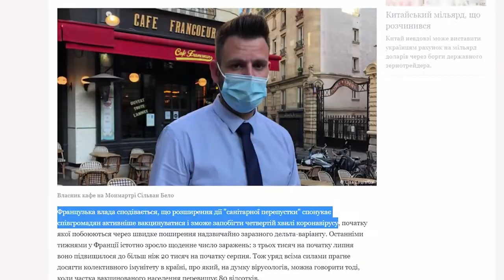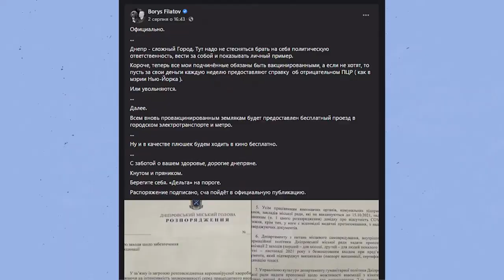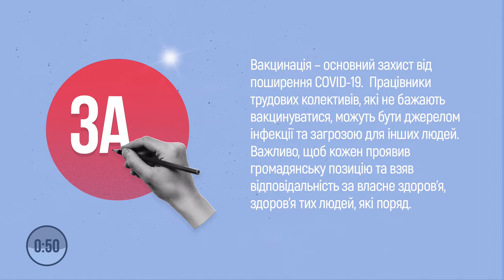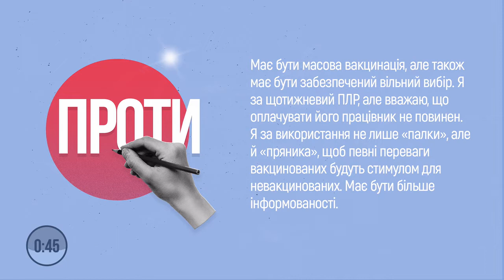COVID - 19: вакцинація трудових колективів. | «Дебати»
У тернопільській студії Суспільного зустрілися спікери з протилежними думками: сторону «за» відстоює головна державна санітарна лікарка в області Оксана Чайчук, сторону «проти» — доктор медичних наук, професор ТНМУ імені І. Горбачевського Петро Сельський.